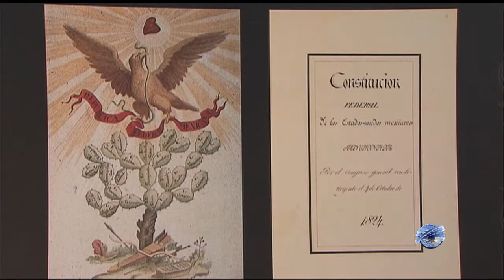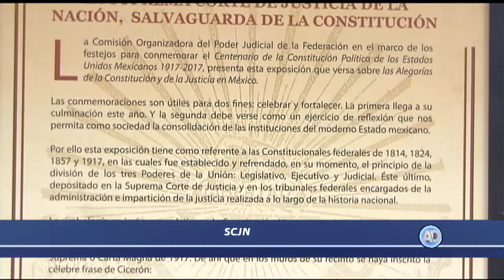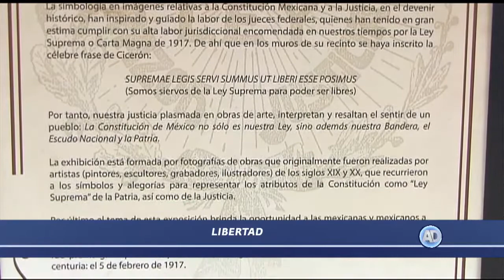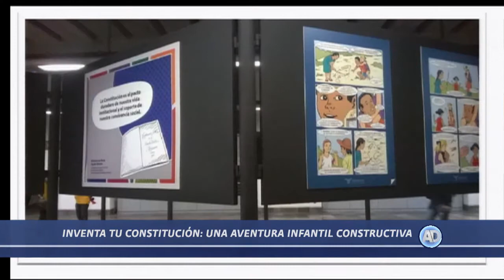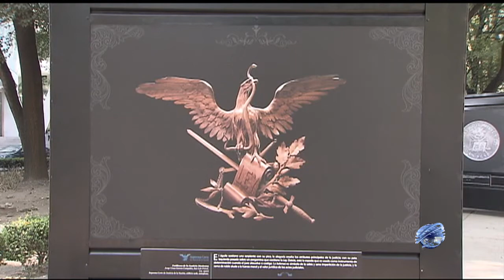Exposiciones por el Centenario de la Constitución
Tanto “La Suprema Corte de Justicia de la Nación, salvaguarda de la Constitución” como “Inventa tu Constitución: una aventura infantil”, son exhibidas en Paseo de la Reforma y en el Sistema de Transporte Colectivo Metro respectivamente, del 31 de enero al 28 de febrero de este año.

Nota de Oscar González